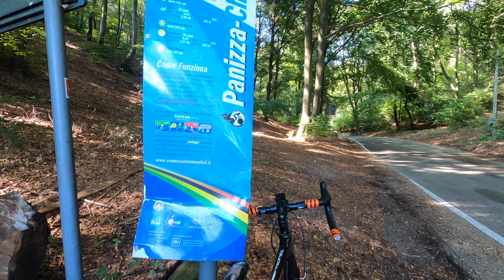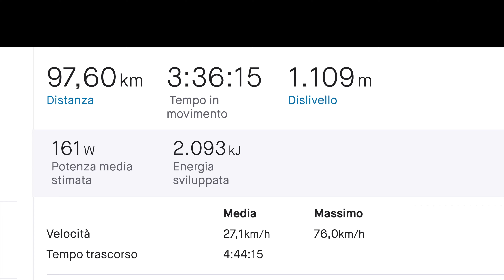Lago di Lugano, Ardena e Marzio fuori programma